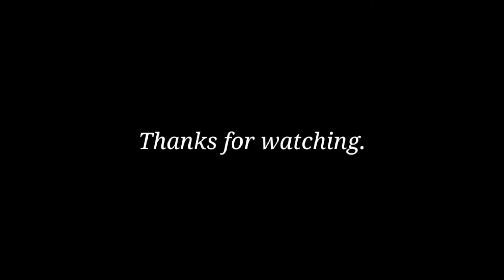Football match । football tournament । funny football game. FIFA । ANFA. Funny video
The Day Cristiano Ronaldo Taught Football to Modric & Bale, ronaldo modric bale